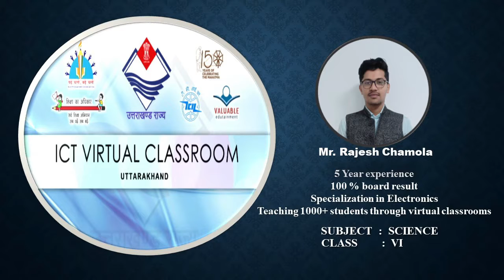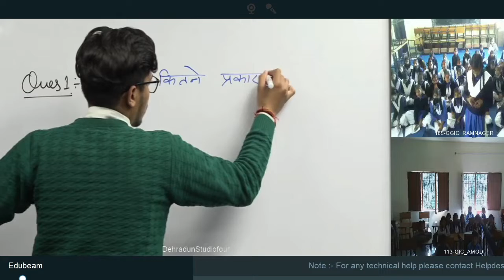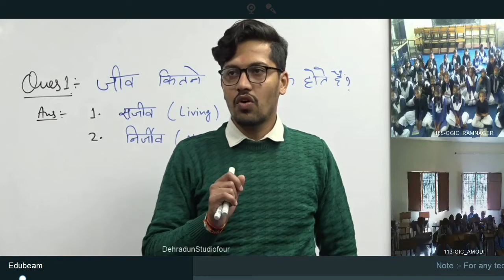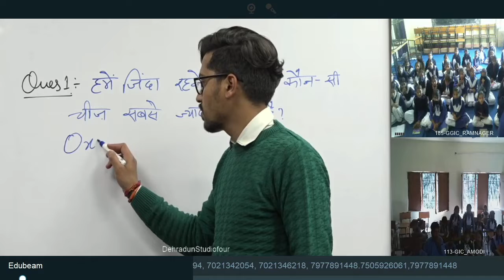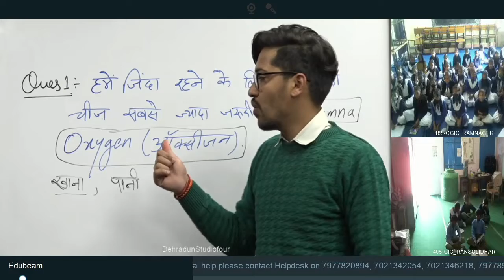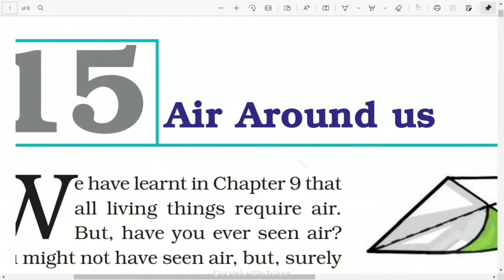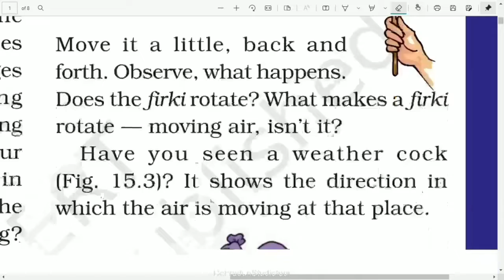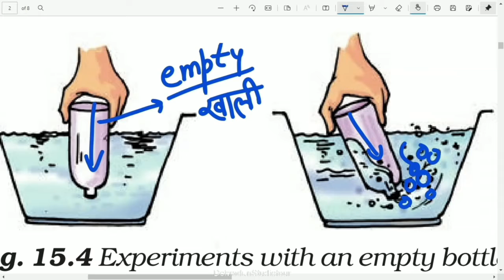कक्षा: 6, विषय: विज्ञान, भाग 68 (05.03.2022) आईसीटी वर्चुअल क्लास रूम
05032022_11.00 Am to 11.40 Am_Science_Revision_Air Around Us_Mr. Rajesh Chamola_VI_Part-4